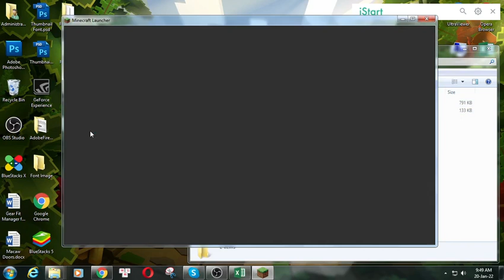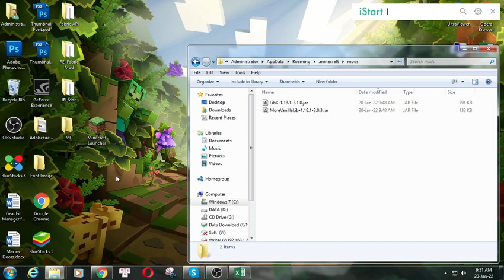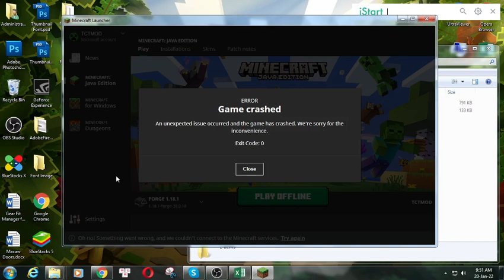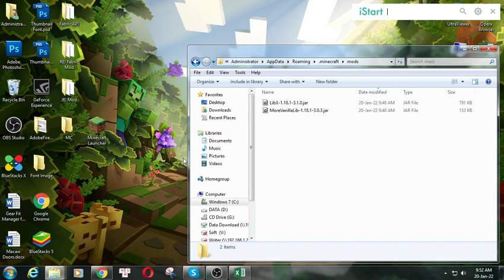MoreVanillaLib (Forge) Mod 1.18.1/1.17.1/1.16.5 & Tutorial Downloading And Installing For Minecraft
I will guide you through the detailed steps, from which you will find your download MoreVanillaLib (Forge) Mod 1.18.1/1.17.1/1.16.5 and install it easily.

Description MoreVanillaLib (Forge) Mod:
MoreVanillaLib Mod is a library for MelanX’s mods.

It’s used for these mods in 1.15.2+:

MoreVanillaTools.
VanillaHammers (Forge).
VanillaExcavators (Forge).

How to install MoreVanillaLib (Forge) Mod APK for android
1. Download the MoreVanillaLib (Forge) Mod APK you want to install.
2. Navigate to your phone settings menu then to the security settings. Enable the Install from Unknown Sources option.
3. Use a file browser and navigate to your download folder. ...
3. The MoreVanillaLib (Forge) Mod APK should safely install.